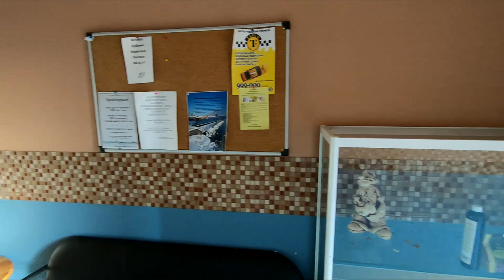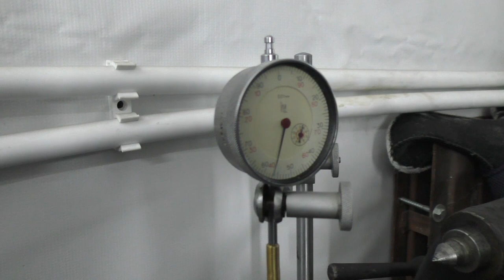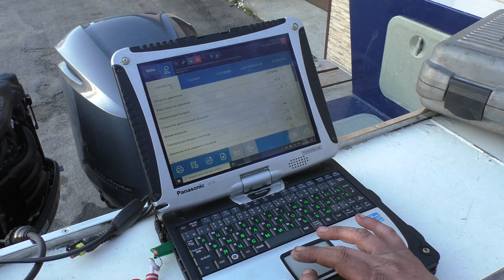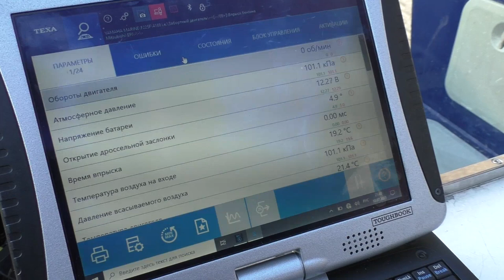Знакомство с Яхт-клубом "Калипсо" г. Североморск.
Обзор, прогулка по Яхт-клубу, знакомство и общение с интересными людьми, ремонтная мастерская клуба.